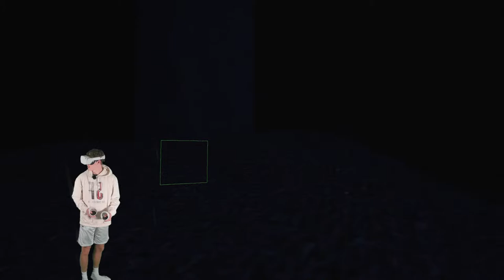Pooping myself in After Dark VR (ft. @DiscoVRTetiana, @FitProVR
Playing After Dark VR Live with friends